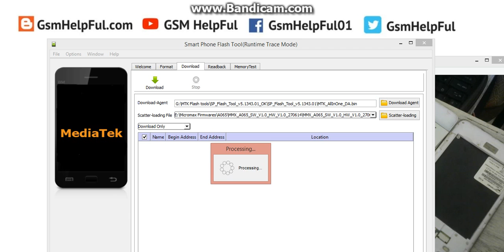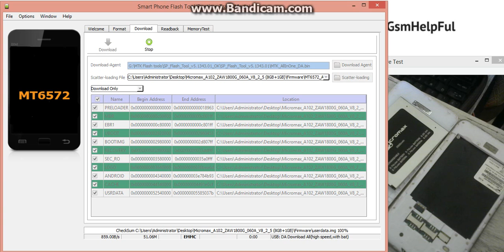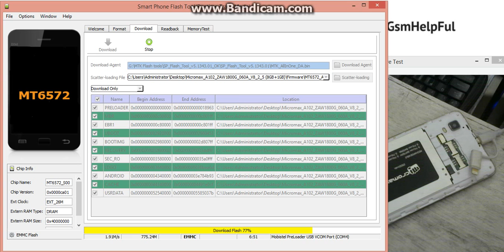How to Flash OR Fix Software Problems Micromax A102 V8 2 5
How to fix hang on logo, restarting, auto turn on internet connection, auto turn on WiFi connection, auto app installing, auto gone balance, pattern lock, screen lock in MIcromax A102 V8_2_5 ?